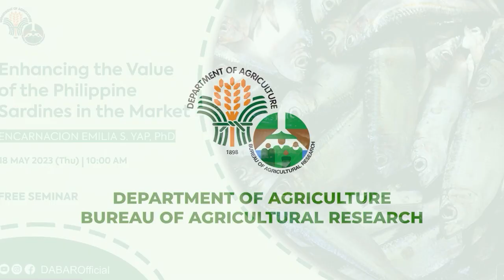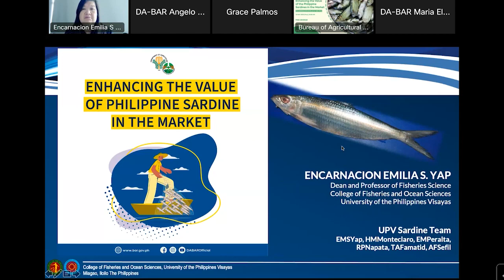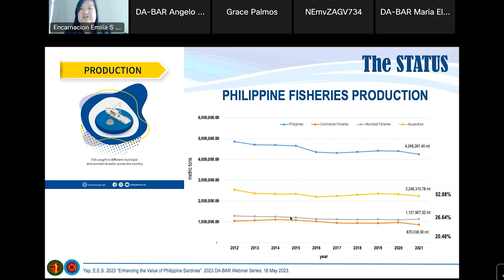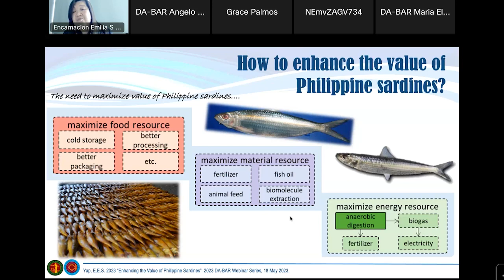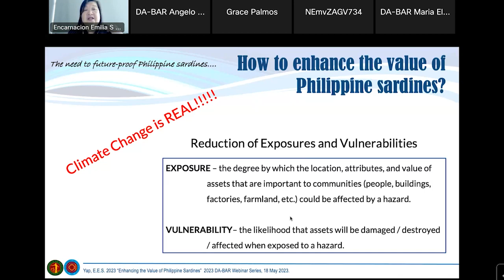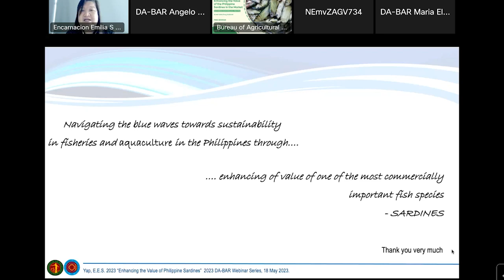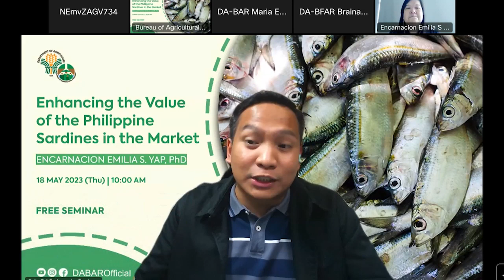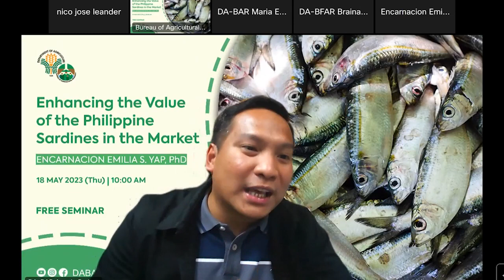Enhancing the Value of the Philippine Sardines in the Market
Online seminar on "Enhancing the Value of the Philippine Sardines in the Market. Learn about this enhancement of Philippine sardines'" value from expert Encarnacion  Yap, PhD.